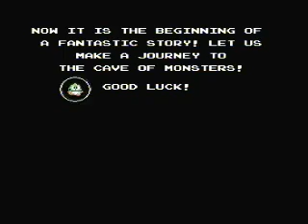Kasibittisen Nintendon pelejä - #01 - Pelivaltakunta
Eli tässä ensimmäisessä Pelivaltakunta-jaksossa käyn läpi Nes-kokoelmaani.

Puhuin siis niistä bosseista kun LifeForcen "kentistä" puhuin

Musiikit
Battletoads - Main Theme
Henry Hatsworth In The Puzzling Adventure - Go-Go Golden Robo-Q